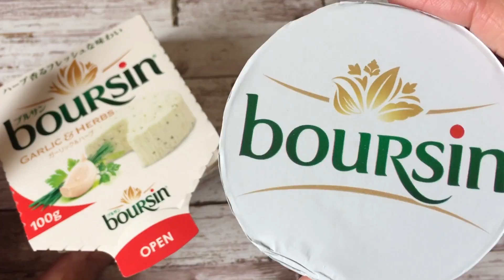三位一体！驚きの美味しさ｜白身魚のムニエル｜ブルサンチーズとトマトのクスクスソース添え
「ブルサン×旬の食材」でチーズの新たな魅力をお届け！
驚きでヤミツキになる組み合わせはまさに、アンビリーバブルサン♡ すごく美味しいのに作り方は簡単！ 三位一体の驚きの美味しさ！
 味わったことのない組み合わせに感動。 お家でちょっとおめかしご飯にオススメです。
旨味を閉じ込めた鯛のムニエルに、程よい酸味のトマト風味のクスクス、
ベースはシンプルだけど、なめらかで、
ハーブとガーリックの風味をまとったブルサンをからめて頂くと
３つの味が一つに重なり、 三位一体の美味しさが生まれます。
作り方、レシピの詳細は
 boursin×Nadia 「ブルサン×旬の食材」でチーズの新たな魅力をお届け！
 人気料理家のブルサンレシピリレーでご紹介してます。

節約で簡単で美味しくてお洒落にをテーマにお料理のレシピをご提案！
料理家SHIMAの節約なのに簡単で誰でもできるお洒落なレシピの動画チャンネルです

「簡単！節約！おしゃレシピ　SHIMAのオウチカフェ」

撮影機材：iPhone６plus
編集ソフト：puremiaPro